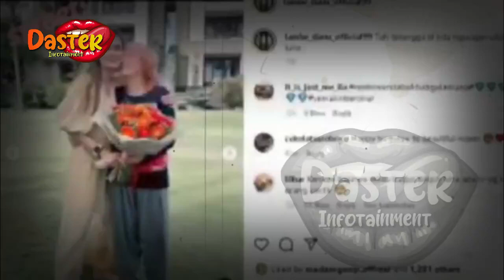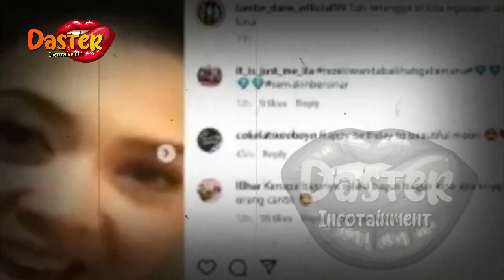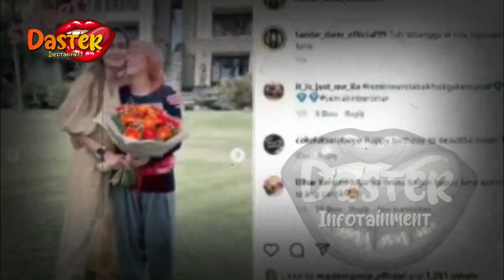LUNA MAYA RAYAKAN ULANG TAHUN, KEDATANGAN SYAHRINI DISOROT NETIZEN | gosip artis hari ini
insertlive,
insert today,
insert pagi,
insert siang,
infotainment,
indonesia,